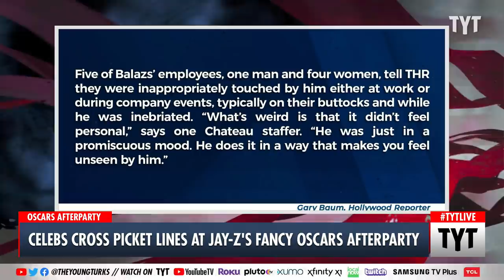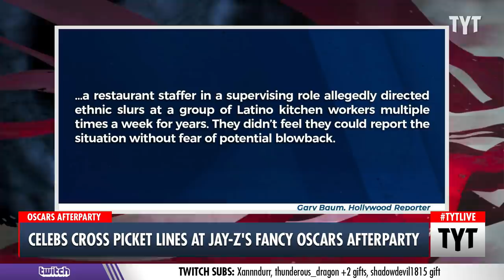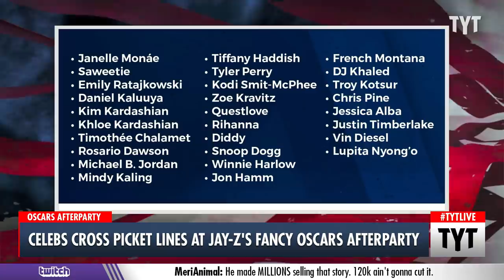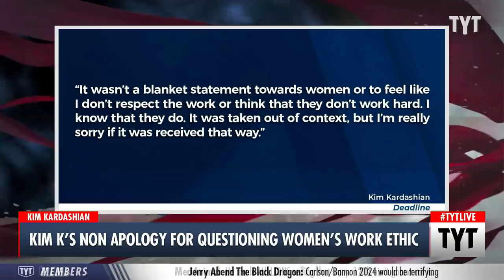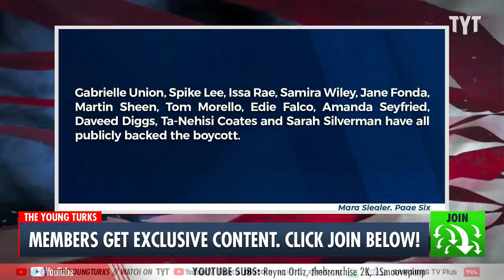Celebs Snub Workers Protesting Jay-Z’s Oscars Party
Protesting employees picketing outside of Jay-Z’s Oscars afterparty were snubbed by multiple A-list celebrities after they crossed the picket line against the Chateau Marmont hotel and its owner André Balazs. The line was held by 75 protesting employees who wanted to bring attention to sexual harassment and racial discrimination against the hotel’s employees. Ana Kasparian discusses on The Young Turks.

"Protestors picketing Jay-Z’s Gold Party on Sunday evening, March 27, warmed up by having a party of their own. They erected a step-and-repeat at the end of the Chateau Marmont’s driveway, projected a logo reading “Boycott” in massive blade lettering across the hotel’s exterior, strung lights along Marmont Lane, donned glow sticks, led raucous chants and played disco hits from a DJ rig.

They’d shown up after the billionaire musician had declined to move his event from the grounds of the legendary Sunset Strip property, which has been embroiled in controversy since 2020, when Chateau Marmont owner André Balazs laid off nearly all of his employees at the onset of the pandemic without providing severance packages or extended health insurance. Months later, more than 30 staffers told The Hollywood Reporter about long-simmering workplace issues, including allegations of systemic racial discrimination and sexual misconduct. The UNITE HERE Local 11 hospitality union has led a boycott of the hotel since 2021 and made public appeals for Jay-Z to respect the boycott after the Gold Party’s location was revealed.

The group of 75-plus protestors, organized by the UNITE HERE chapter, featured a mix of former Chateau Marmont employees, hotel union members, student activists and left-leaning entertainment industry workers. They initially fanned out around the perimeter of the property, looking to cover possible alternate VIP entry points, including a path through the former Chateau Hanare omakase restaurant at the east end of the property as well as a narrow walkway through the exclusive Bungalow 3 abutting Monteel Road to the north. Early arrivals were met with shouts of “Shame on you!”"

220330__TA05_Celebs_Cross_Picket